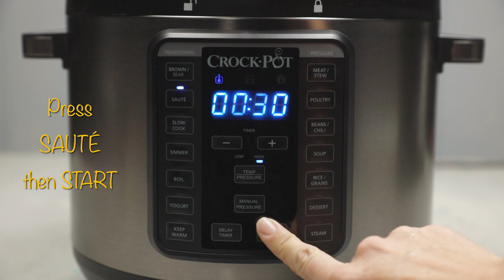How to make Veggie Gnocchi in 11 minutes with Crockpot® Express XL Pressure Multicooker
Need dinner in a flash? This quick and easy veggie gnocchi recipe is cooked and ready to serve in 11 minutes - talk about time saving!